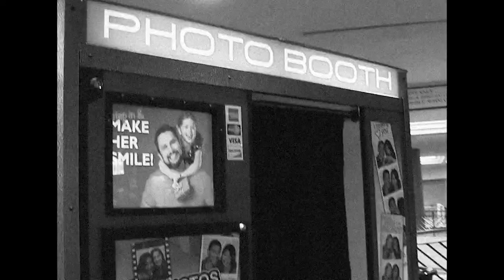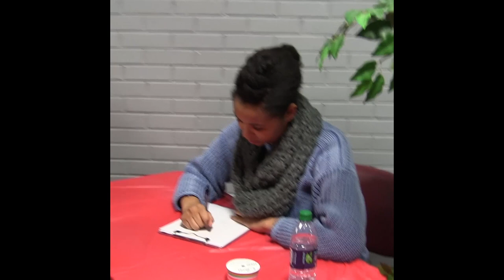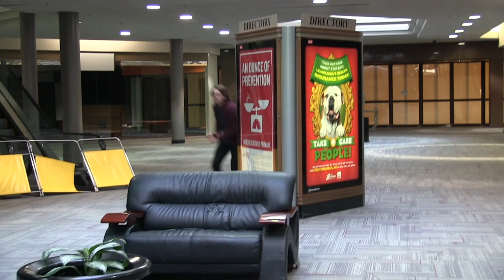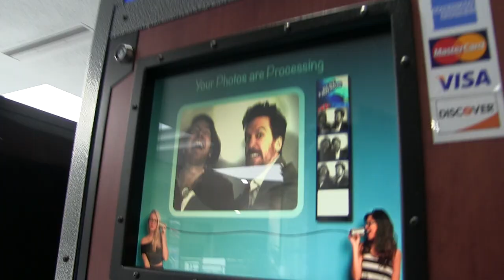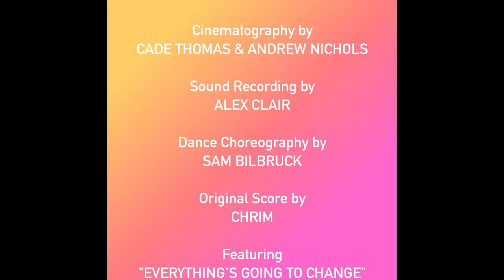RIBBON: Independent Feature Film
Filmed in Tulsa, Oklahoma, RIBBON tells the story of two siblings who face adulthood and compete in a ribbon dancing competition at a local dying mall in this comedic look at modern corporate America.

Written & Directed by Cade Thomas
Produced by Alex Clair & Cade Thomas
Cinematography by Cade Thomas & Andrew Nichols
Original Score by Chrim

Starring:
Hannah Gray as Maggie
Joseph Beard as Michael
Matthew Brown as Connor
Debbi Tucker as Pearl